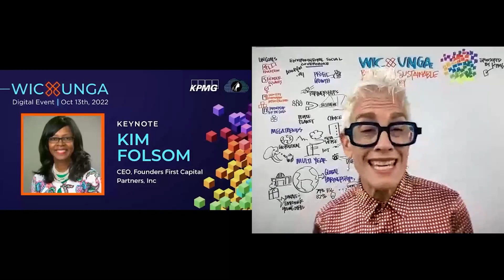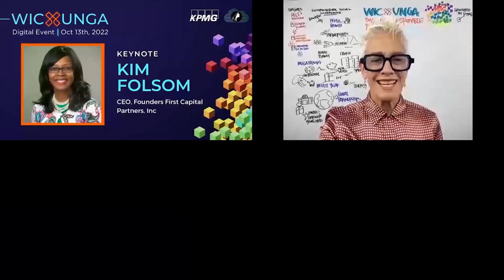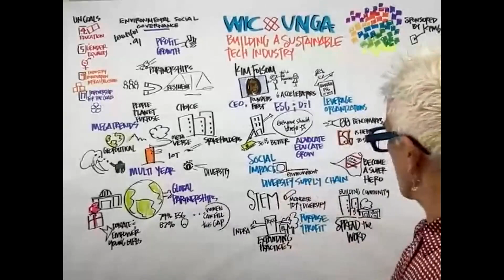Keynote ESG plus T Trends